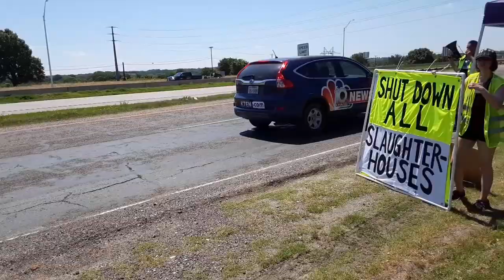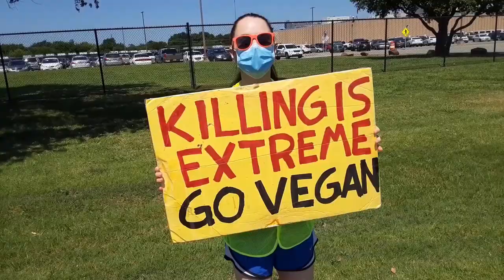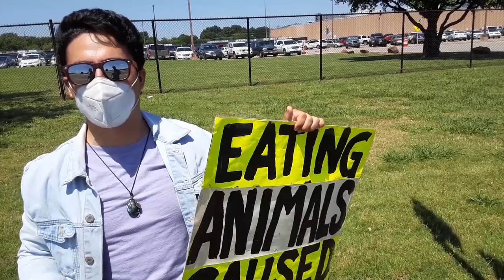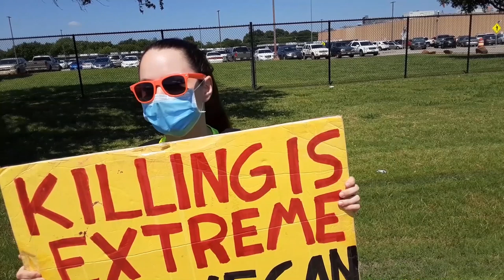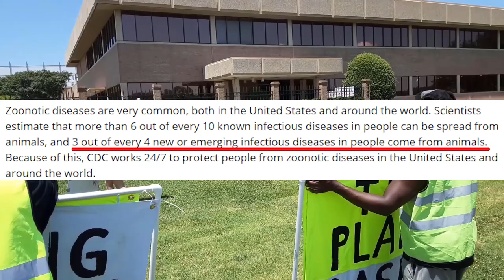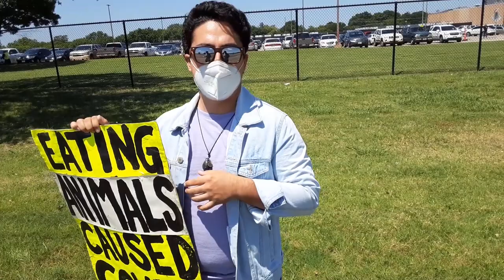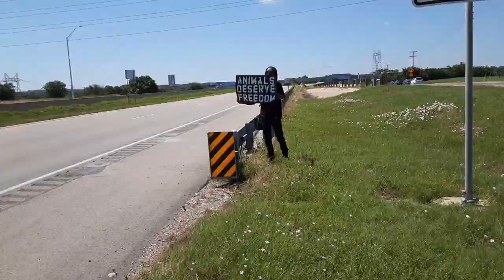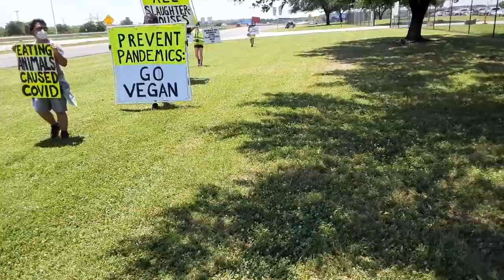TYSON COVID HOTSPOT PROTEST - Sherman, TX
After 326 Tyson workers tested positive for COVID (And now 2 workers have died) at the Sherman, TX meatpacking plant, TAFF protested to demand the company protect animals, their workers, and the public health by retraining the workers to make plant based meats.